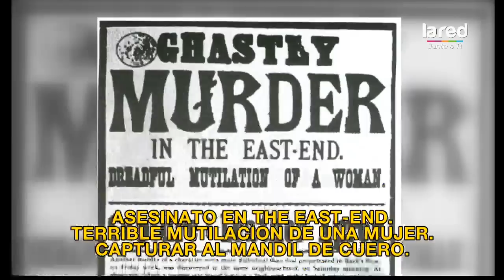"Jack el Destripador": ¡sus crímenes impactaron a Inglaterra en 1888!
Asesinó a cinco mujeres.